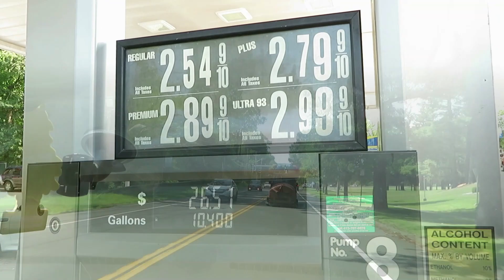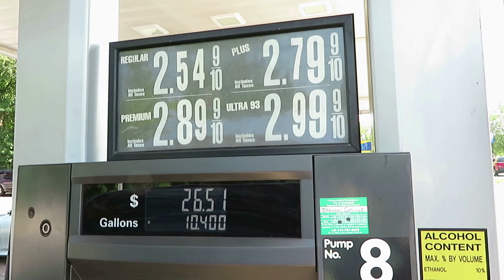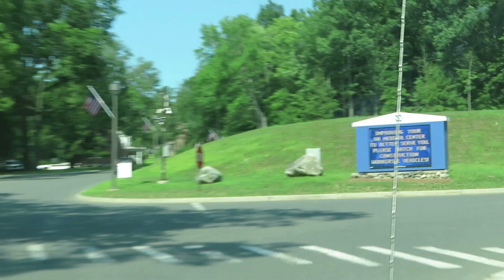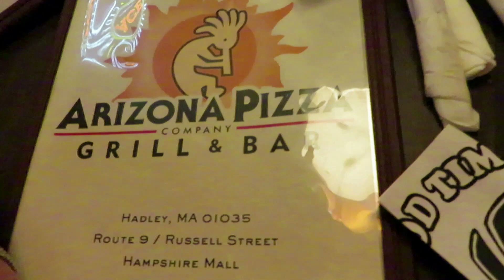Nos fuimos de paseo.. comimos en Arizona pizza🍕..Marisol y Davies vlogs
Hola a todos bienvenidos una vez mas a nuestro espacio..